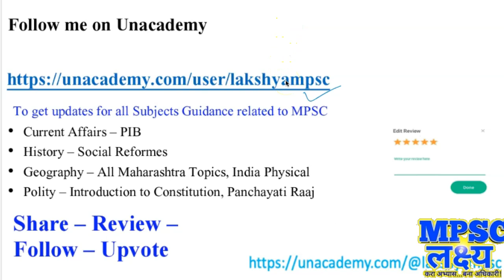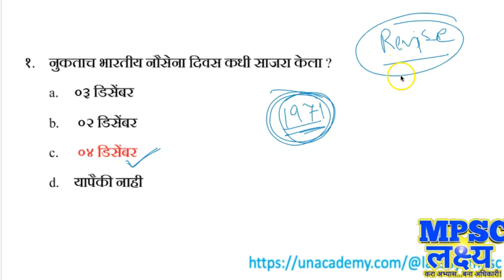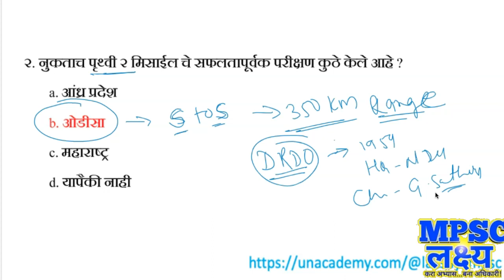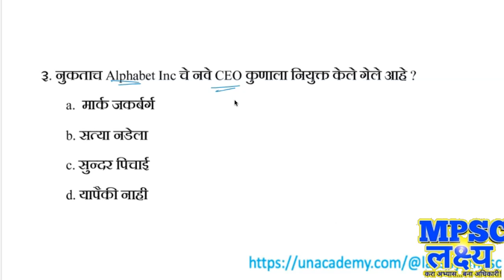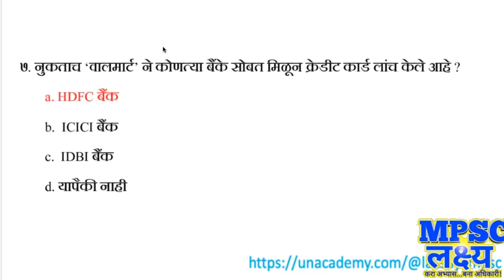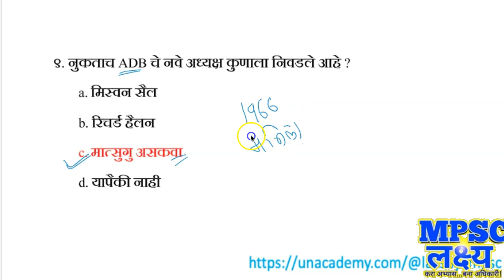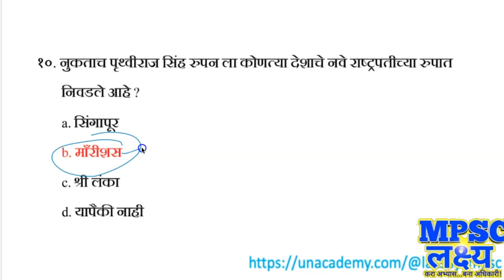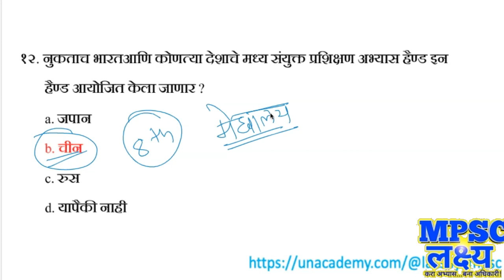05 December 2019 Daily Current Affairs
Whatsapp  for any query- 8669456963

भुगोल

राज्यशास्त्र / Polity

पंचायती राज

सरकारी योजना